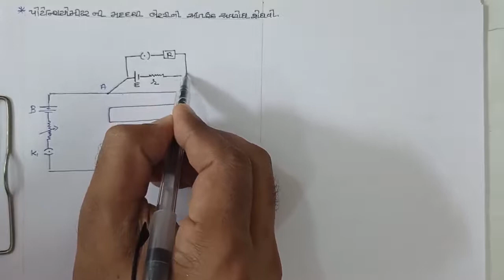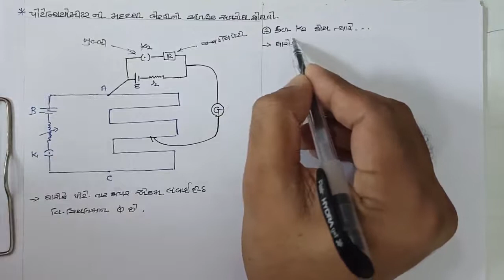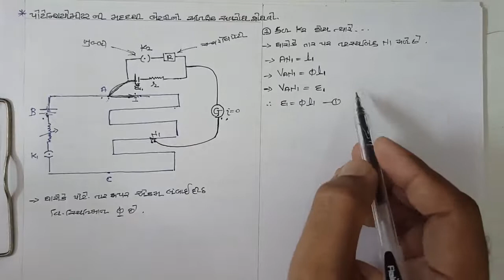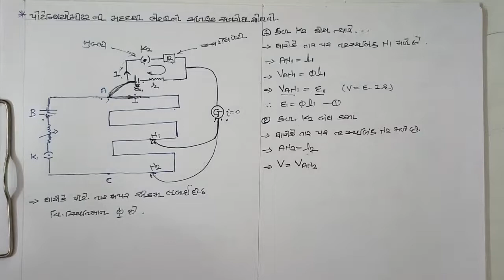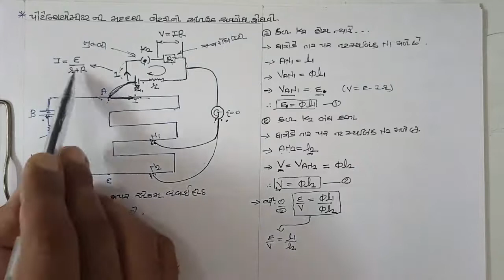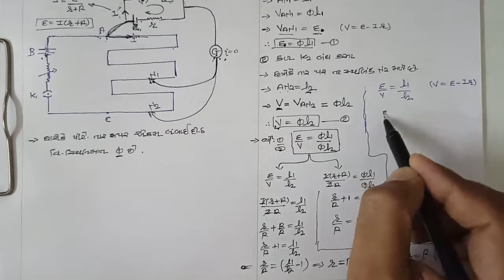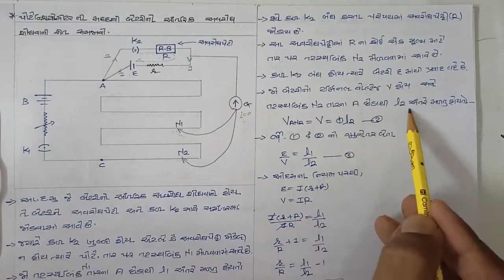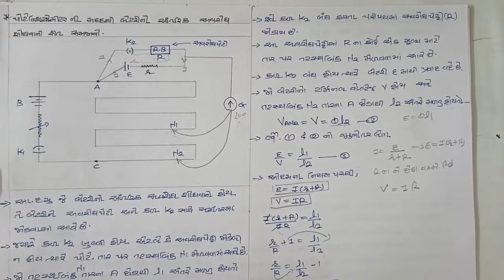Cha3/lec26/પોટેન્શિયો મીટર ની મદદથી બેટરી નો આંતરિક અવરોધ શોધવો